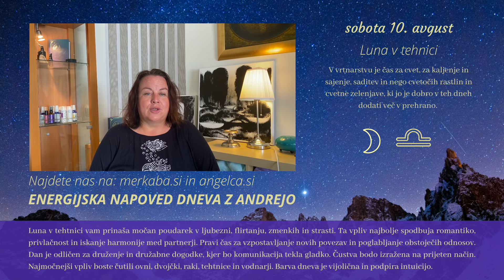Energijska napoved dneva z Andrejo Novak - 10.8.2024 - Merkaba.si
Andreja je za vas pripravila Energijsko napoved za obdobje od 5.8. do 1.9.2024